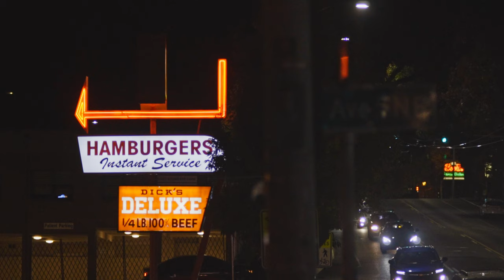Greg Kramer - Tell Me feat. Otieno Terry (Official Video)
A love letter to the city that raised me and the people in it.

from Tell Me EP, released July 9, 2020
Tell Me (feat. Otieno terry)
(Written by G. Kramer, O. Terry)

Lyrics by: Greg Kramer
Vocals: Otieno Terry

Produced by Greg Kramer
Recorded and Engineering by Greg Kramer

Trombone: Greg Kramer
Synths: Greg Kramer
Violin: Erika Beheim
Bass: Bryant Moore
Drums: David McGraw
Guitar: Jabirlle ‘Jimmy James’ Williams

Mixed by: Josh ‘Budo’ Karp
Mastered by: Adam Straney, BreakPoint Mastering
Recorded: in a Bedroom and Kitchen Hillman City, WA

Drums Recorded and Engineered by: Mark Fauver at Atomic Studios, Seattle, WA
Addition drum production by: Pete Marriott